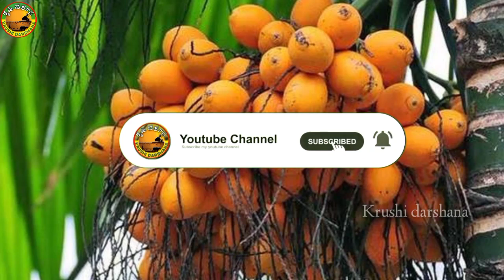Today arecanut price | Today chali price | Today Ginger market price | Today shivamogga apmc price